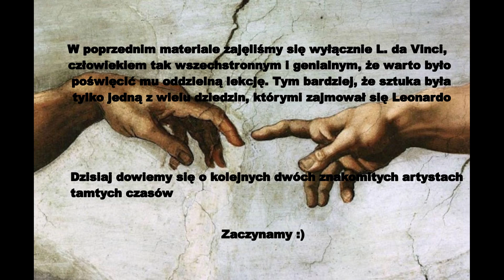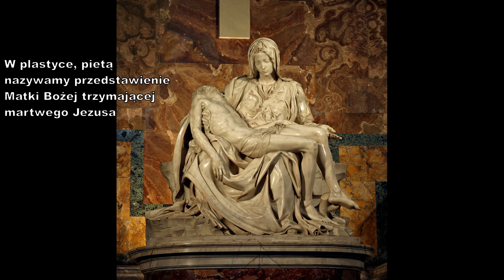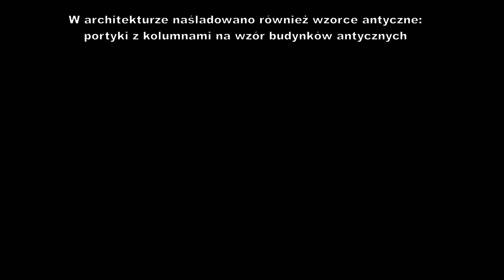RENESANS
Materiał dla klas V